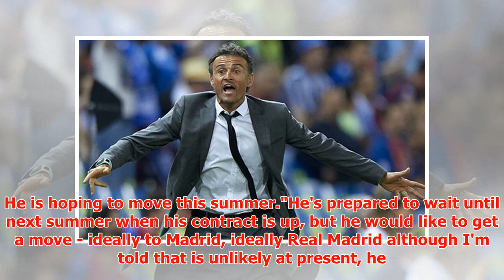Chelsea news: New Antonio Conte sack revelation emerges - this is shocking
► Football expert Duncan Castles understands that 'several of the Chelsea players' don't want Conte to...
► PLL:
► Photo & Content Source :